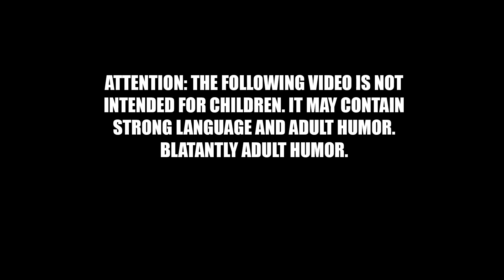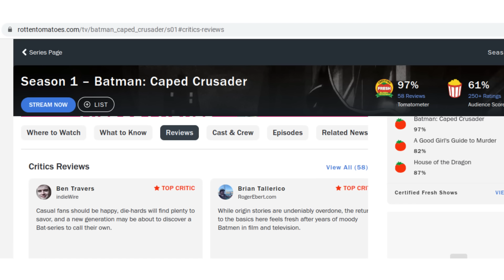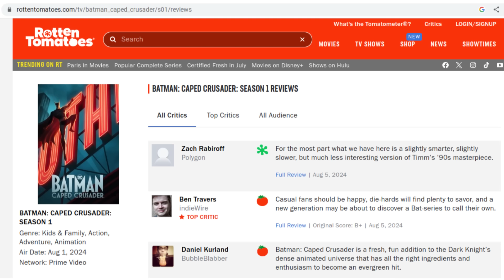Rotten Tomatoes CENSORING Reviews of Batman: Caped Crusader | Audience Reviews HIDDEN from Sight!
Batman: Caped Crusader has a lot of fans angry over the insulting and ridiculous changes inserted for DEI purposes, but the reviews of those angry fans are being suppressed on Rotten Tomatoes - here is the proof, along with a first-hand account by one of our viewers who tried to post a negative review!

Here is the link to the join button! Please consider joining to get custom emojis, exclusive videos, and exclusive livestreams speaking directly to Doomcock!